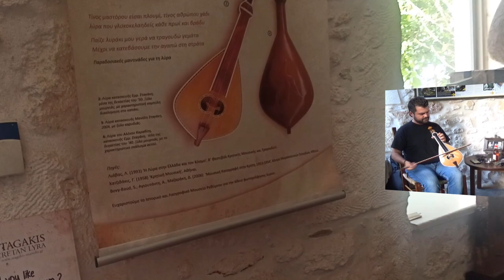ΟΡΓΑΝΟΠΟΙΕΙΟ ΜΑΝ ΣΤΑΓΑΚΗ Πρωτος Συρτος Πετρος Μαρουλης Γ Γουνακης Αρχείο Eklados piraeus gr